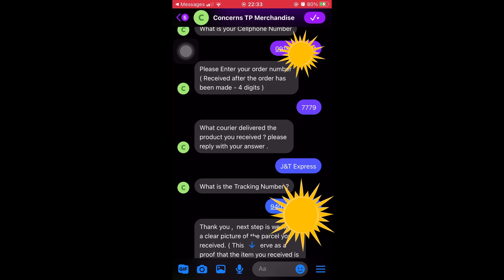SCAMMER : Worthy Crafts / J&T Express / dji mavic mini drone / Bluetooth Speaker / iam LUNA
They advertise a dji mavic mini drone worth php 2,950 in an online advertisement in facebook.
But they will give you a very cheap bluetooth radio speaker.

SCAMMER